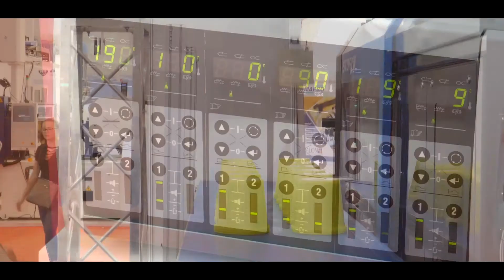Targi PLASTPOL 2018 - 812 firm z 4 kontynentów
W 22. edycji Międzynarodowych Targów Przetwórstwa Tworzyw Sztucznych i Gumy bierze udział 812 firm z 4 kontynentów. Wystawcy z 39 krajów, w tym Polski, prezentują możliwości, jakie daje współcześnie przemysł przetwórstwa tworzyw. Najliczniej reprezentowane są firmy z Niemiec i Włoch. Kieleckie targi edycji 2018 udowadniają, że są największymi targami branży przetwórstwa tworzyw sztucznych w Polsce i wizytówką naszych firm w Europie i na świecie. To również najbardziej międzynarodowe targi spośród wszystkich, które odbywają się w Polsce. Ekspozycja zajmuje wszystkie 7 hal kieleckiego ośrodka  - powierzchnię 34 tys. metrów kwadratowych.